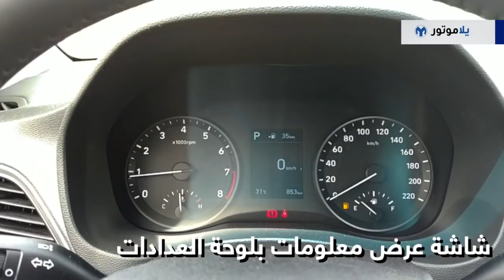المميزات الرئيسية لهيونداي أكسنت 2018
هيونداي أكسنت، هي سيارة عائلية مدمجة من إنتاج شركة هيونداي الكورية، تم تقديم الجيل الأول من أكسنت عام 1995 كبديل لطراز أكسيل السابق، تم الكشف عن سيارة هيونداي أكسنت 2018 في البحرين في السادس والعشرين من شهر مارس الحالي؛ حيث وضعت معايير جديدة في القطاع الذي تتنافس به فيما يتعلق بالتصميم الخارجي، وجودة التصنيع، والتكنولوجية المتبناة. وتميز الجيل الخامس منها بتصميم خارجي جريء وتصميم داخلي أنيق، كما استقبلت تحسينات تقنية طالت محركها والعديد من مواصفات السلامة والميزات التكنولوجية.

شاهدوا هذا الفيديو للتعرف على أهم ميزات الهيونداي أكسنت الجديدة.